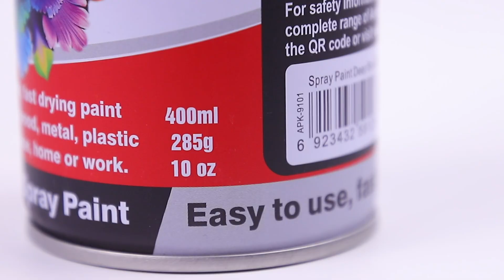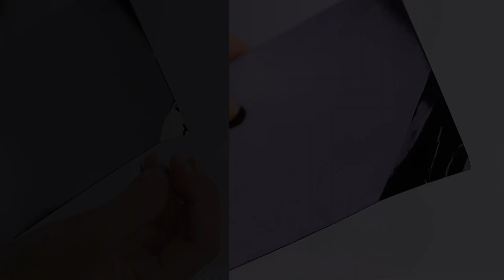Aeropak spray paint 2023